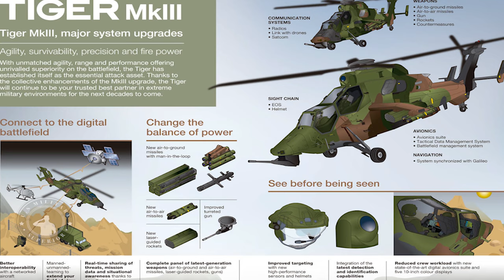France and Spain launch program of Tiger MkIII attack helicopter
Tiger MkIII is a comprehensive upgrade of the European attack helicopter’s systems. Proven in combat, the Tiger is difficult to detect, highly agile, and highly survivable, something operators will continue to benefit from with  the MkIII upgrade. The new standard will allow the platform to be connected to the digital battlefield in order to perform manned-unmanned teaming as well as share tactical information in real time. It will also provide an unrivaled range of weapons (turret gun, laser-guided rockets and missiles) and renewed detection and targeting capabilities. The integration of state-of-the art avionics will reduce the crew’s workload and enable them to be fully focused on mission execution.